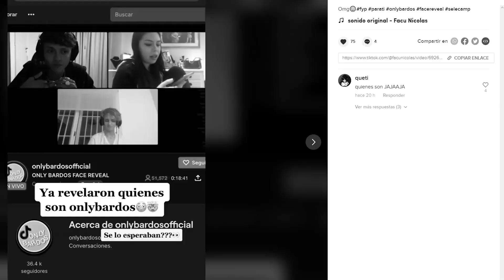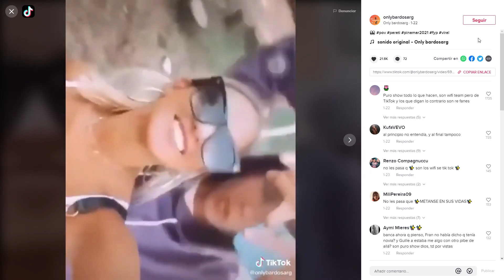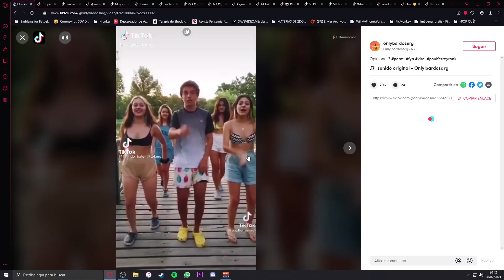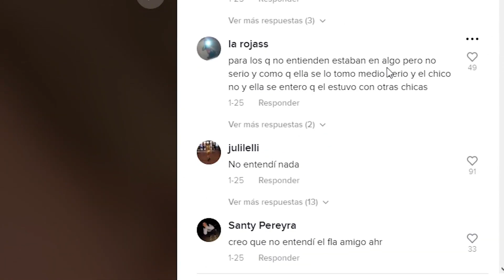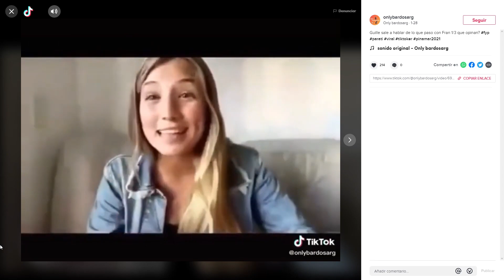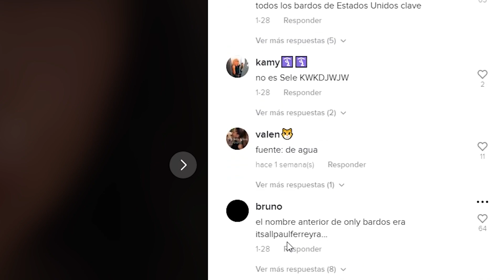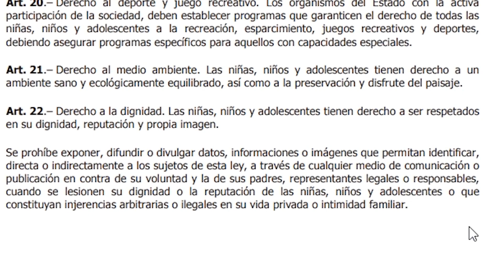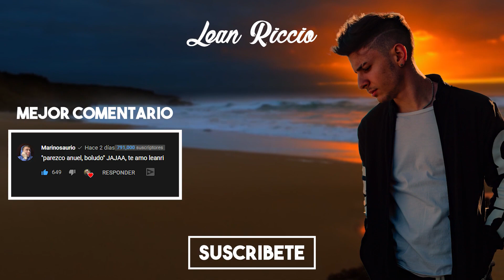El MORBO de la TOXICIDAD TIKTOKER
En este video hablamos de una pagina de instagram super conocida la cual va exponiendo ciertas temáticas de los influencers y tiktokers, algunas siendo publicas y expuestas por ellos mismos y otras un poco mas privadas que la gente ama saber. Hablamos de la intimidad y el morbo por saberla y si eso esta justificado o no siendo gente públicamente conocida.